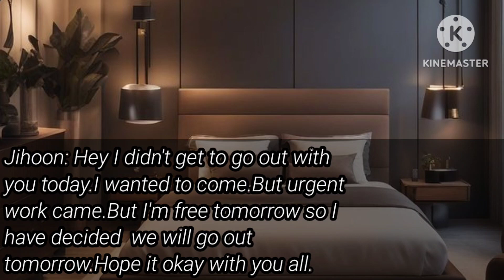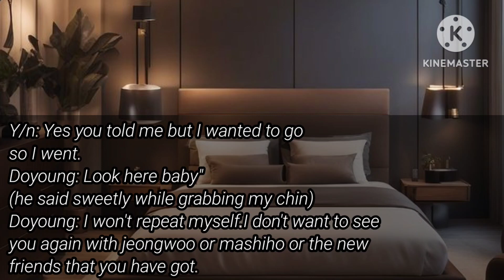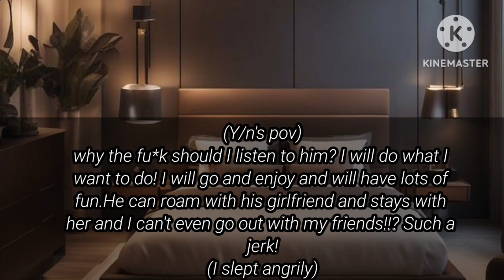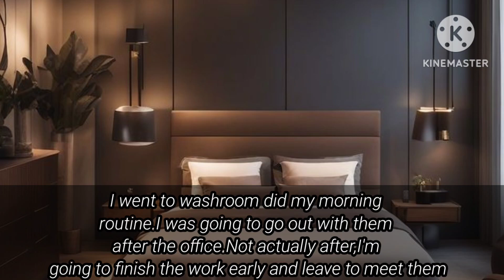Treasure doyoung ff|| My cruel husband